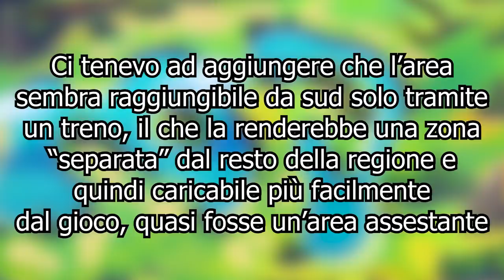IL SEGRETO della mappa di GALAR! - Pokémon Spada e Pokémon Scudo